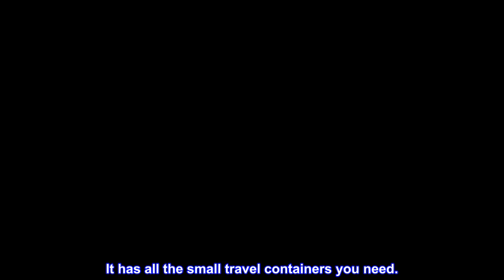Great product - Travel Bottles & Aluminum Luggage Tags for Travel TSA Approved Toiletry Bag 12 Pack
Great product -  Travel Bottles & Aluminum Luggage Tags for Travel TSA Approved Toiletry Bag 12 Pack Premium Travel

IMAGINE HAVING STRESS-FREE FAST SECURITY CHECK-INS. The TravelByGini premium TSA travel bottles for toiletries are compliant with the 3-1-1 rule for carry-on at airports worldwide.
IDENTIFY YOUR LUGGAGE AT ANY TIME  | This travel case set not only includes heavy duty formula travel containers for toiletries. It also comes with 2 strong, sturdy and stylish aluminum bag tags.
EXPERIENCE THE MOST CONVENIENT MULTI COMBINATION SET | Enjoy this TravelByGini quart sized 12 pack airplane traveling essentials for women and men. It has all the small travel containers you need.
LEAK PROOF, EASY TO FILL AND CLEAN  | The anti-leakage design protects your belongings from leaks, spills and drops. Using the mini refill kit makes it easy to fill your washable and reusable travel bottles.
PERFECT TRAVEL GIFT FOR THE BEST EXPERIENCE  | This TravelByGini premium travel bottle set is a must for your travel life. It will give every traveller the most enjoyable travel experience.
 Exactly what we needed!
This previous we went to Daytona FL. We needed to make sure we had enough product for the long week and terrible heat. This travel pack give us everything we needed so we didn't have to buy several things plus the bag is leak proof. So if something were to happen our clothes stayed dry!